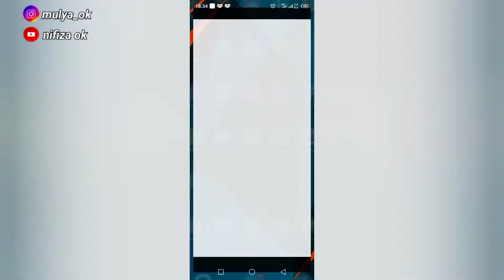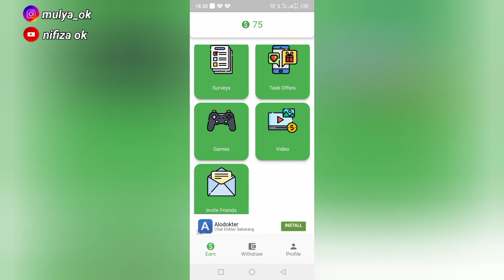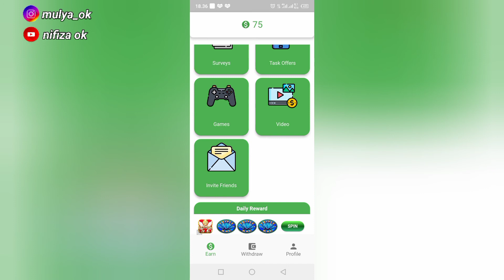CARA MENDAPATKAN UANG DARI APLIKASI CASHING || CARA KERJA APLIKASI CASHING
aplikasicashing,cara main aplikasi cashing,cara menggunakan aplikasi cashing,cara mendapatkan uang di aplikasi cashing,cashing,